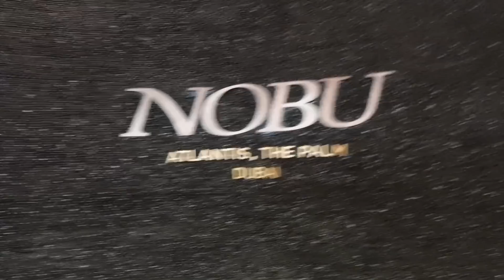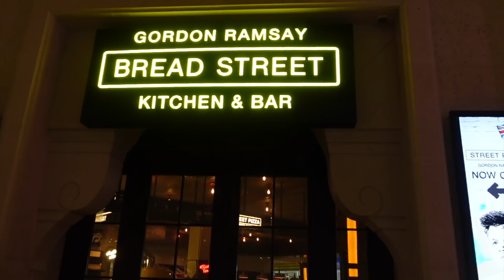LAST DAY IN DUBAI! WE WENT TO THE GRAND MOSQUE!